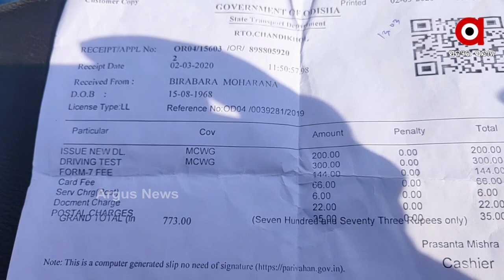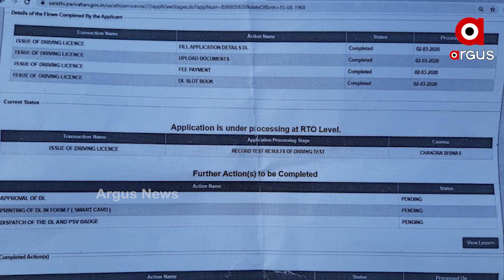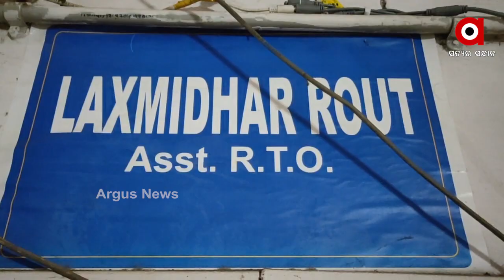ଆରଟିଓ କାର୍ଯ୍ୟାଳୟ ପାଲଟିଛି ଲୁଟେରାଙ୍କ ଆଡ୍ଡାସ୍ଥଳି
ଆରଟିଓ କାର୍ଯ୍ୟାଳୟ ପାଲଟିଛି ଲୁଟେରାଙ୍କ ଆଡ୍ଡାସ୍ଥଳି । ଅଧିକାରୀଠୁ ପିଅନ ସମସ୍ତଙ୍କର ରହିଛି ଲିଙ୍କ । କଳାକୁ ଧଳା କରିବାରେ ଏମାନେ ହେଉଛନ୍ତି ମାହିର.